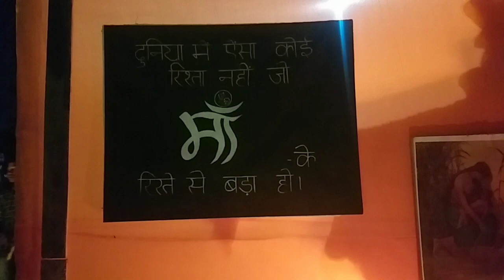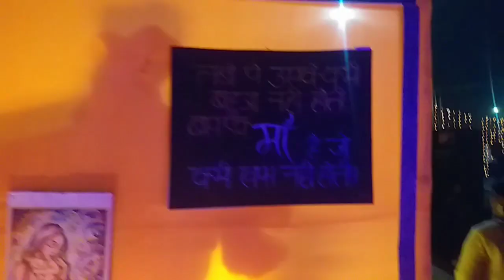Theam saraswati puja pandel